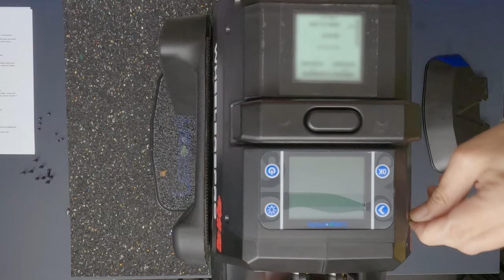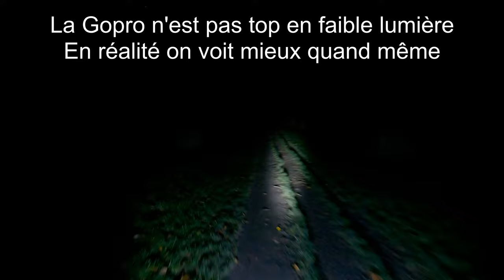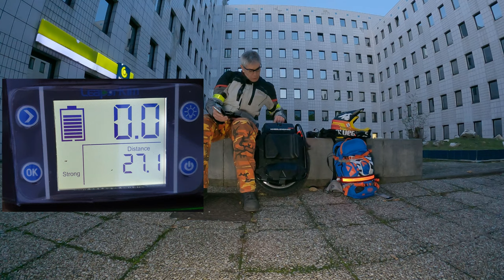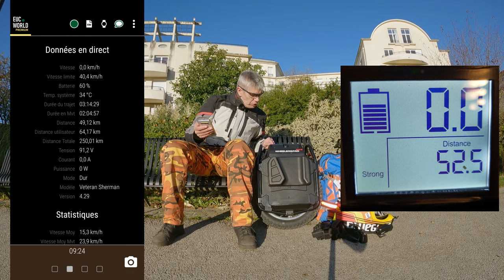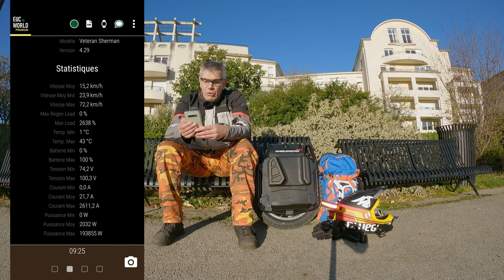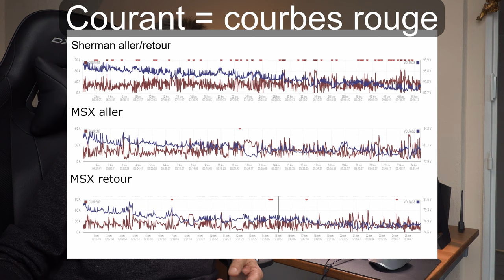La Veteran Sherman est-elle faite pour vous?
LA REVIEW de la Sherman par les Wheelers Pro est enfin sortie!
Installez-vous confortablement, préparez le popcorn, les Wheelers Pro vous souhaite un bon visionnage.

L'accès aux chapitres est juste en dessous

Les sous-titres FR et EN sont disponibles

Chapitres
0:00 Intro
0:42 Caractéristiques
1:46 Tableau de bord
4:51 Mode transport
5:47 Mise en charge
7:52 Intérieur
15:25 Pneu
16:14 Précision odomètre
17:30 Phare
21:59 Consommation
28:43 Conclusion
40:24 Bonus

-10% code WheelersPro

-20$ pour une commande de + 179 $ (série black on black exclue)
Code WHEELERSPRO

- 5% code WHEELERSPRO5

Matériel utilisé:
Caméra GOPRO 8 Black, Sony RX100 M7
Enregistreur numérique ZOOM H2N avec bonnette anti vent Rycote
Enregistreur numérique ZOOM F1
Micro RODE VIDEOMICRO
Montage sur DAVINCI RESOLVE 16